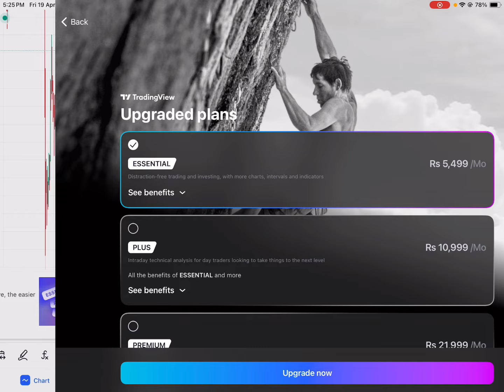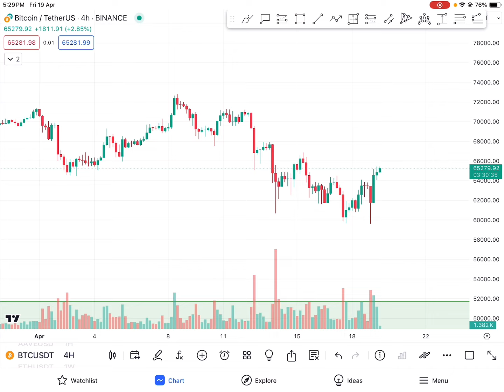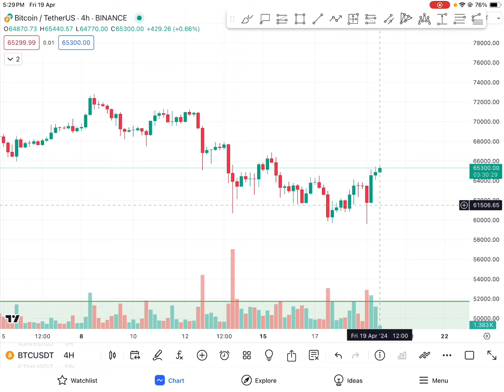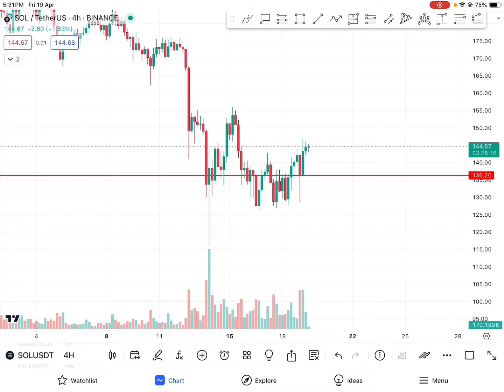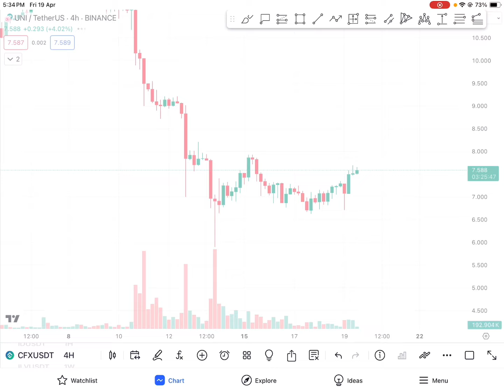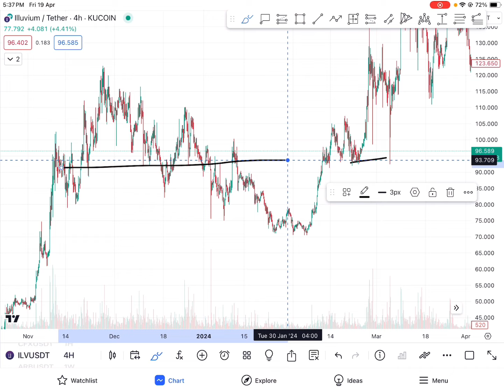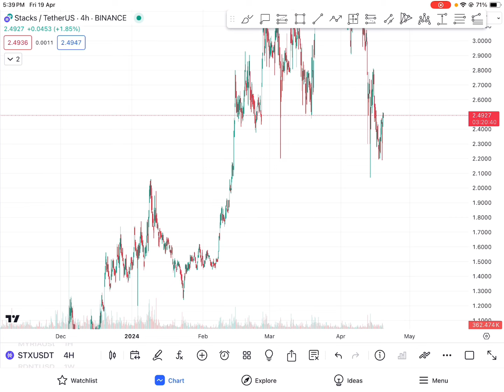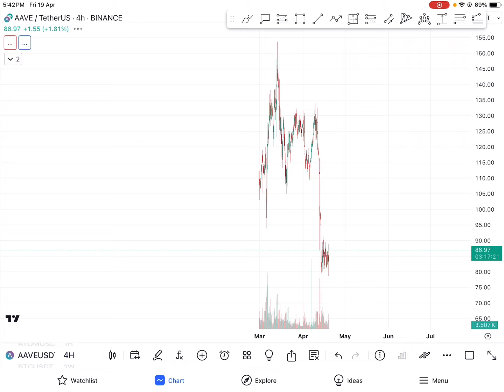Crypto Market Time to Fly | Spot Trading Signals | Bitcoin Halving (Hindi/Urdu)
In this video, we dive into the exciting world of cryptocurrency trading, exploring why the crypto market is primed for takeoff and how spot trading signals can help you navigate the landscape. Join us as we discuss the impact of the upcoming Bitcoin halving event and provide valuable insights and strategies in Hindi/Urdu to help you capitalize on trading opportunities.

Key highlights of this video include:

Analysis of current market conditions and the potential for a bullish trend.
Explanation of spot trading signals and how they can enhance your trading decisions.
Insights into the Bitcoin halving event and its historical significance.
Tips and strategies for successful trading in the crypto market.
Discussion of cryptocurrency trends and investment opportunities.
Don't miss out on the chance to stay ahead of the curve in the crypto market! Tune in to our video to learn how you can maximize your trading potential with spot trading signals and navigate the Bitcoin halving event in Hindi/Urdu.

💰Come on and join Fairdesk COPY Trading With me!
About Fairdesk

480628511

rME1891

1echt

72735392

K7TBL41R